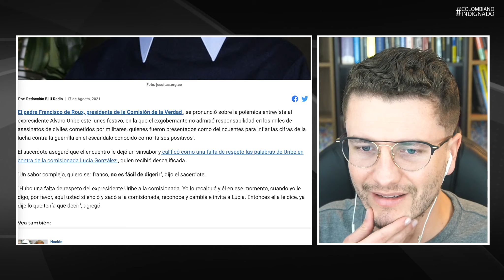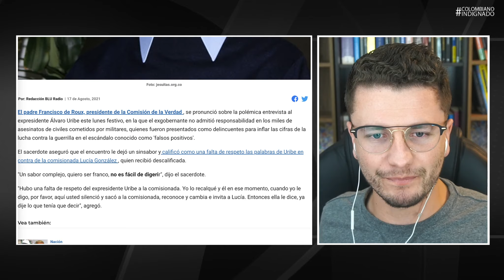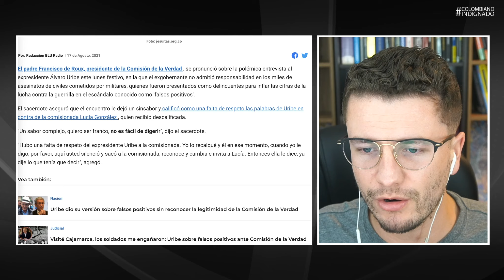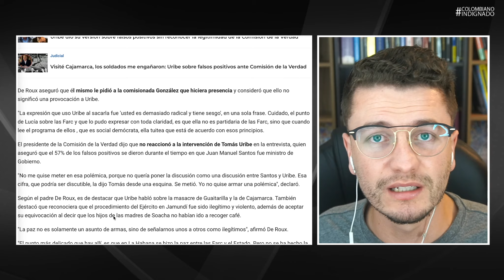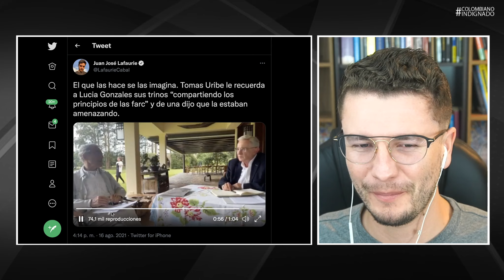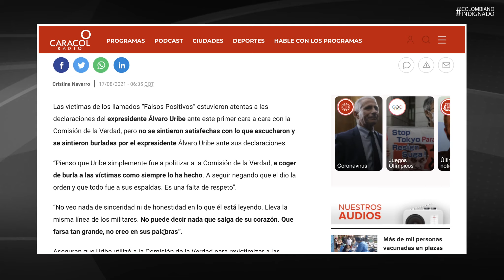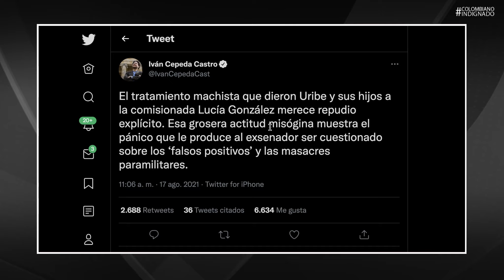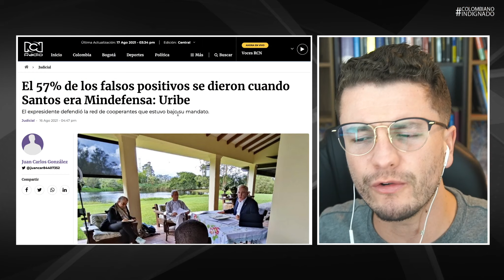ESTÁN ASUSTADOS! URIBE Y SU HIJO SACARON LO PAT4NES, GRØSEROS Y M4CHISTAS QUE SON. EL PAÍS LO VIO